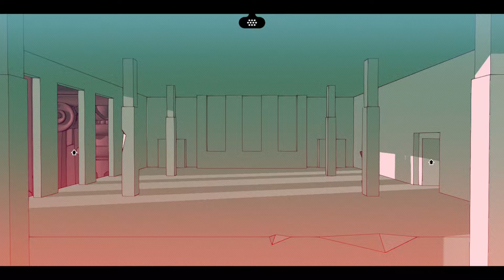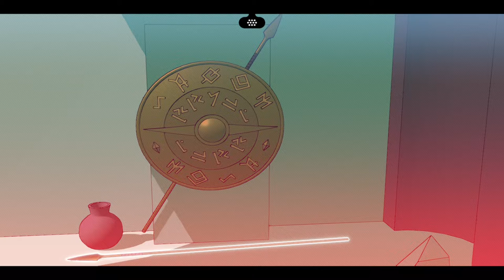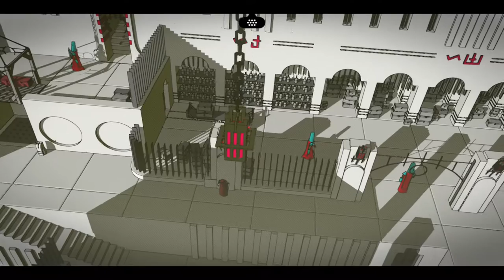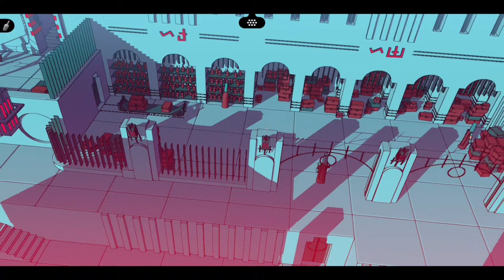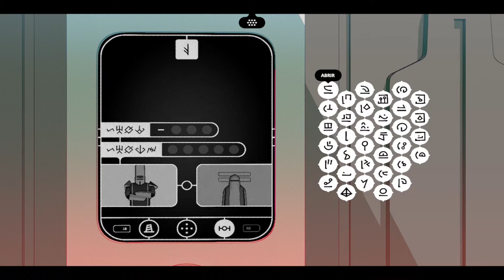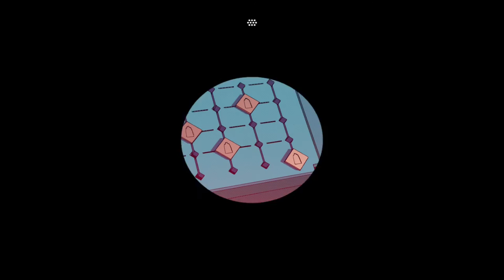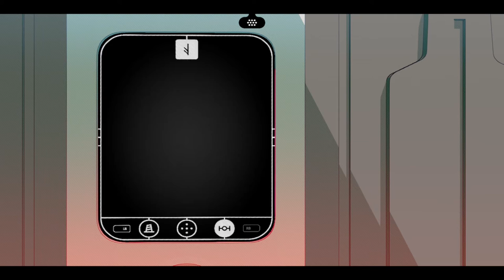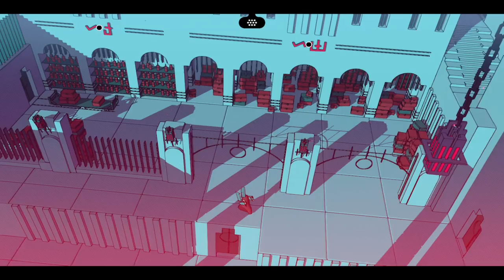Chants of Sennaar - Parte 2 - Pueblo de los Guerreros - Gameplay - Español - Walkthrough - Aventuras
Los Pueblos de la Torre quedaron divididos desde el principio de los tiempos y ya no hablan entre sí. Pero se dice que un día, un viajero encontrará la sabiduría para derribar los muros y restablecer el equilibrio.

Parte 2 del gameplay de "Chants of Sennaar".
Juego de aventuras desarrollado por Rundisc y publicado en 2023.